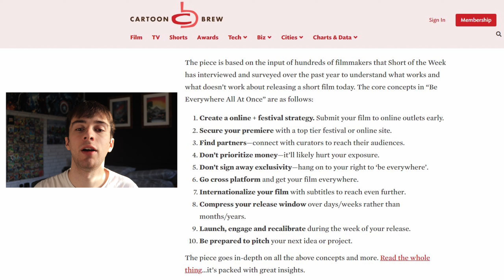How to distribute a short film effectively?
Hello Everyone,

Apologies for the very short video, I was quite unwell this week, but still wanted to get the weekly video out!

Here is a link to the article I refer to in this video and I suggest everyone read it through as there is lots of crucial advice that I didn't cover in this video.